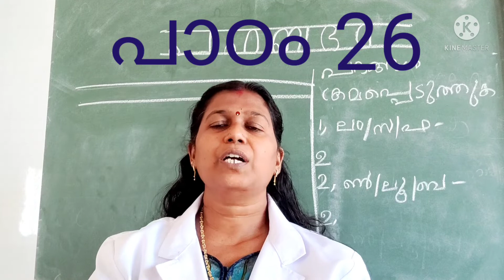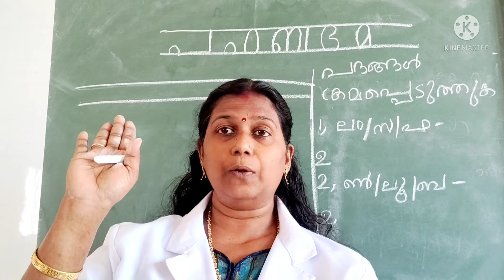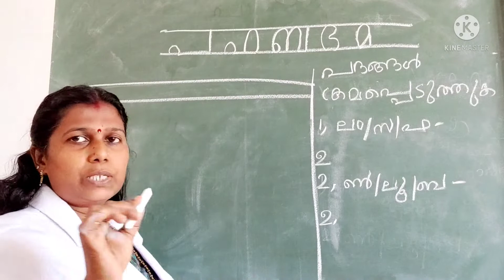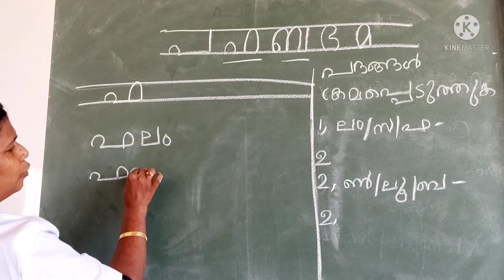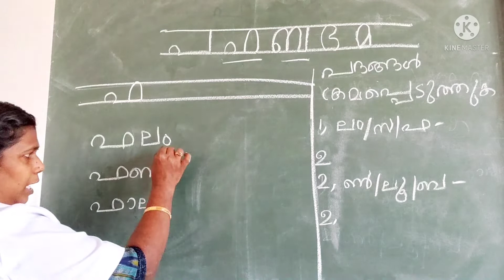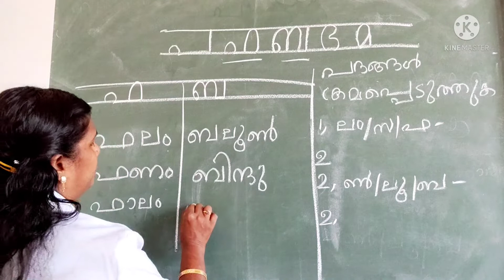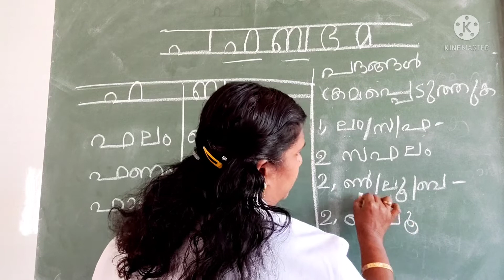LECTURE VIDEO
class-1 Lesson-26